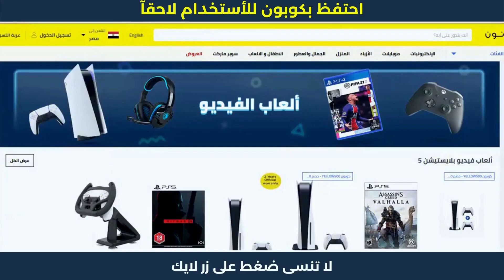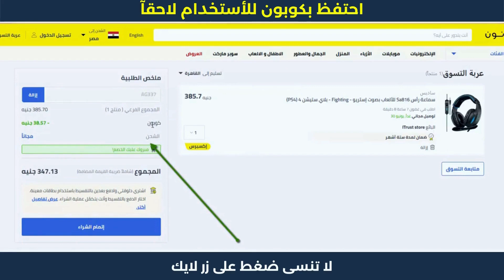نون للتسوق | كود خصم نون - كوبون خصم نون لحد 50 جنيه✨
نون للتسوق | كود خصم نون - كوبون خصم نون لحد 50 جنيه. نون منصة التسوق الإلكتروني الرائدة في الشرق الأوسط. تسوق منتجاتك المفضلة من أزياء وإلكترونيات ومنتجات المنزل والجمال ومنتجات الأطفال أونلاين.